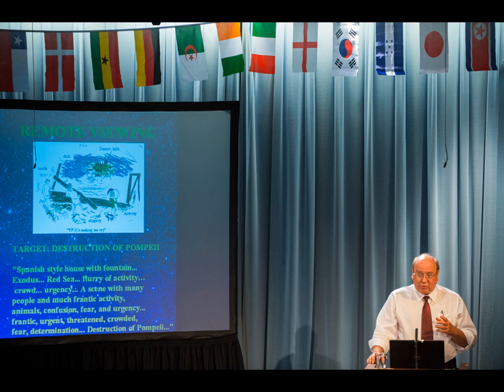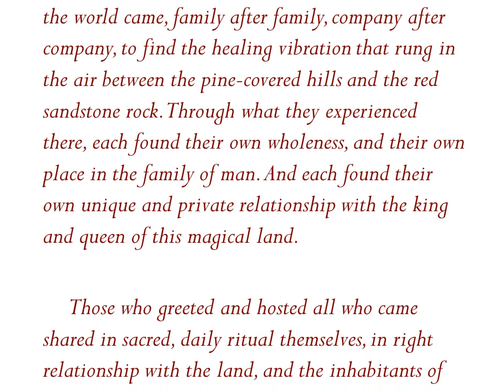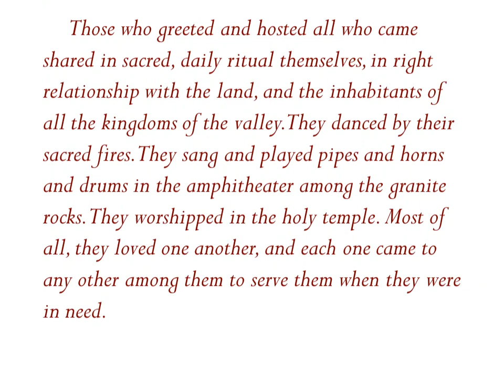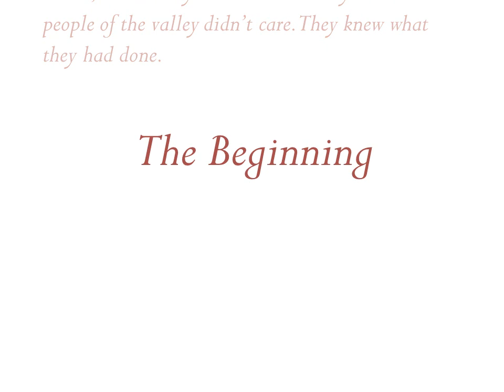Slide Show 120922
Science and Spirituality: The Power of Inner Peace. The Creative Field Conference at Sunrise Ranch from September 13-16, 2012.